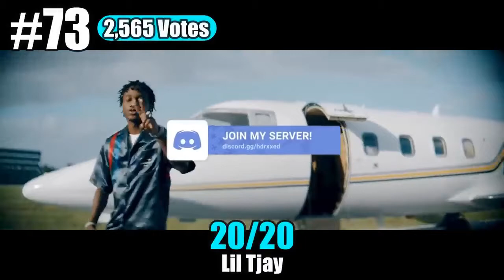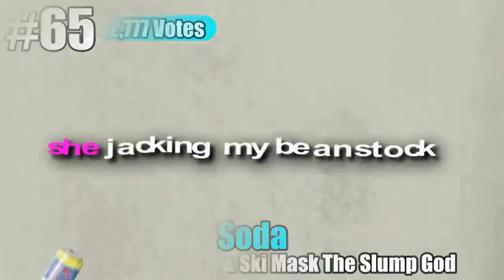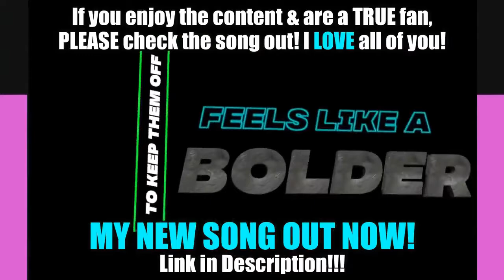TOP 100 RAP SONGS OF 2020 FAN CHOICES! HipHop Top100Songs #2020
In this video, I showcase what my fans voted for as the TOP 100 RAP SONGS OF THE YEAR! This list was based on YOUR votes!

OUTRO SONG (MY NEW SONG!)

***SPOILERS AHEAD!***
#30 - #1 // WATCH THE VIDEO
31) Blueberry Faygo (4,316 Votes)
32) Mood (4,297 Votes)
33) Tyler Herro (4,226 Votes)
34) Mood Swings (4,217 Votes)
35) Runnin' (4,186 Votes)
36) TELL ME WHY (4,090 Votes)
37) Epidemic (4,010 Votes)
38) Come & Go (3,978 Votes)
39) Wishing For A Hero (3,924 Votes)
40) Futsal Shuffle 2020 (3,861 Votes)
41) WHOOPTY (3,785 Votes)
42) P2 (3,771 Votes)
43) Emotionally Scarred (3,654 Votes)
44) Smile (3,555 Votes)
45) Conversations (3,501 Votes)
46) 6locc 6a6y Remix (3,497 Votes)
47) SO DONE (3,380 Votes)
48) Shotta Flow 5 (3,339 Votes)
49) Sum 2 Prove (3,281 Votes)
50) Need It (3,263 Votes)
51) Baby Pluto (3,186 Votes)
52) Revenge $NOT (3,128 Votes)
53) Moonwalking in Calabasas (3,096 Votes)
54) Narrow Road (3,087 Votes)
55) Rag2Riches (3,060 Votes)
56) Real Shit (3,044 Votes)
57) The Code (3,036 Votes)
58) Titanic (3,033 Votes)
59) High Fashion (3,028 Votes)
60) Hello (2,912 Votes)
61) Gifted (2,880 Votes)
62) HOLIDAY (2,858 Votes)
63) Me & My Guitar (2,808 Votes)
64) Broke In A Minute (2,786 Votes)
65) Soda (2,777 Votes)
66) FRANCHISE (2,741 Votes)
67) Zoo York (2,732 Votes)
68) ELEMENT (2,718 Votes)
69) Blastoff (2,682 Votes)
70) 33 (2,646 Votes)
71) DOLLAZ ON MY HEAD (2,633 Votes)
72) Turks (2,592 Votes)
73) 20/20 (2,565 Votes)
74) WITHOUT YOU (2,552 Votes)
75) Mr Right Now (2,538 Votes)
76) Weeeeee (2,524 Votes)
77) Yessirski (2,511 Votes)
78) Mean $NOT (2,479 Votes)
79) What You Know Bout Love (2,457 Votes)
80) Bad Energy (2,448 Votes)
81) Havin My Way (2,444 Votes)
82) Woodlawn (2,413 Votes)
83) Out of Love (2,403 Votes)
84) Gang Unit Remix (2,394 Votes)
85) GOTHAM (2,322 Votes)
86) Top Shotta Flow (2,318 Votes)
87) Only The Team (2,304 Votes)
88) Dolly (2,250 Votes)
89) Bookbag 2.0 (2,223 Votes)
90) Die Very Rough (2,201 Votes)
91) POPSTAR (2,151 Votes)
92) Will (2,124 Votes)
93) Skechers (2,088 Votes)
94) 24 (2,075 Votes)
95) Oprah's Bank Account (2,061 Votes)
96) Party Girl (2,030 Votes)
97) THOT (2,003 Votes)
98) Holy Moly (1,989 Votes)
99) Said Sum (1,971 Votes)
100) Slay3r (1,892 Votes)